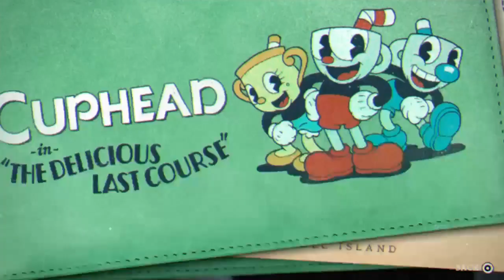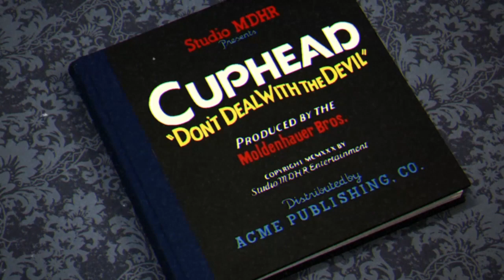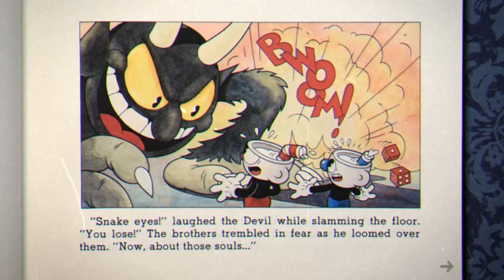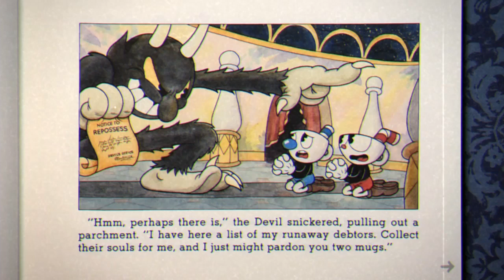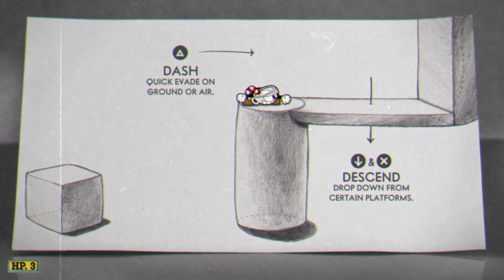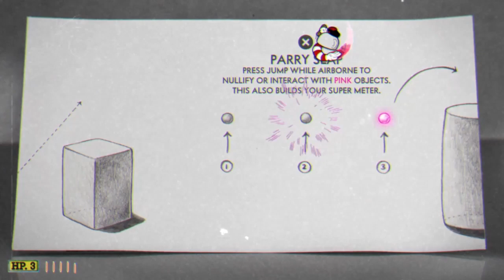Cuphead Lets Play 1: Beginning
Cuphead, Head on a cup